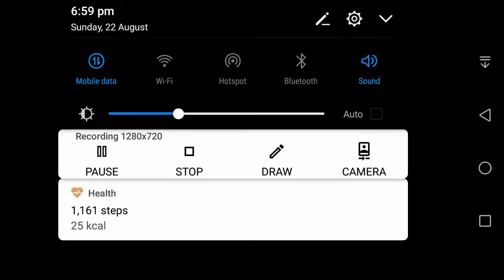MKG GAMERS ILL INRU/MY 1ST TRY IN CLASH SQUAD MATCH🎉🎉/FREE FIRE MAX 🔥🔥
HEY GUYS INNIKU ORU SEMMA CONTENT . SEMMA FUNNY CONTENT. MY 1ST TRY IN CLASH SQUAD MATCH. TRIED HEADSHOT ALSO😎😎. TOMORROW VIDEO LA NORMAL FREE FIRE PODALAM ENRU ORU THITTAM🤔🤔 .OK GUYS INTHA VIDEO UNGULUKU KANDIPPA PUDUCHURUKUM NA NAMBAREN 👍👍

   MY PHONE : HONOR

   MY PHONE MODEL : BLN-L22

   RAM : 4GB